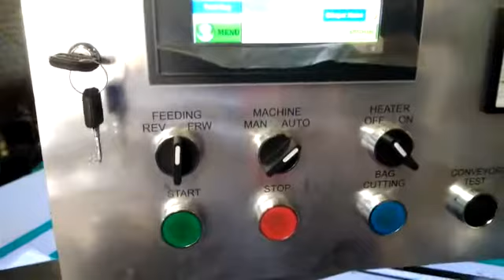N-TEX Automatic HDPE/PP Woven Sacks Raffia Bags Conversion System